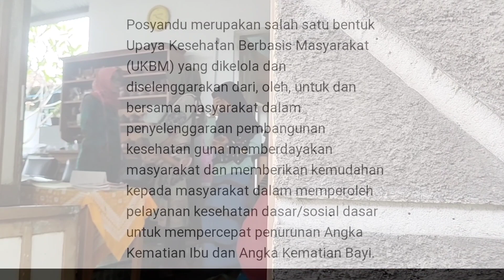POSYANDU KELURAHAN LAWEYAN SURAKARTA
Posyandu is a form of Community-Based Health Efforts (UKBM) that is managed and organized from, by, for and with the community in implementing health development in order to empower the community and provide convenience to the community in obtaining basic health/social services to accelerate the reduction of the Maternal Mortality Rate. and Infant Mortality Rate.

Integrated Posyandu is a basic family social service activity in the aspect of monitoring the growth and development of children. In its implementation it is carried out in a coordinative and integrative manner as well as mutually reinforcing between programs and activities for continuity of services at Posyandu in accordance with local situations/needs which in their activities still pay attention to aspects of community empowerment.

Posyandu is a forum for community empowerment formed through consensus meetings in the village/kelurahan and is managed by the Posyandu Manager, which is confirmed by a village/lurah head decision.

Terimakasih telah menyaksikan tayangan Vidio ini dan dukung kami dgn like komen subscribe serta share channel lawe7Solo sehingga kami lebih semangat dalam membangun channel ini dan tentunya sangat bermanfaat bagi kita semua